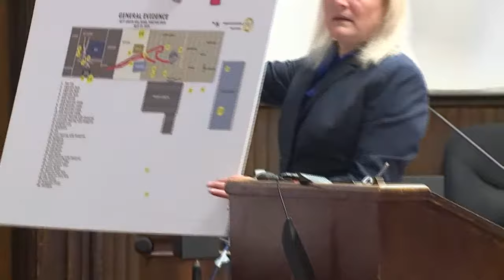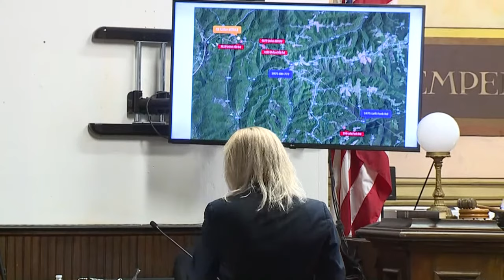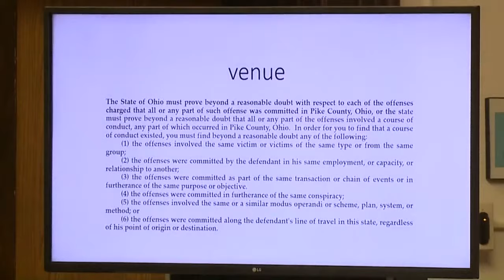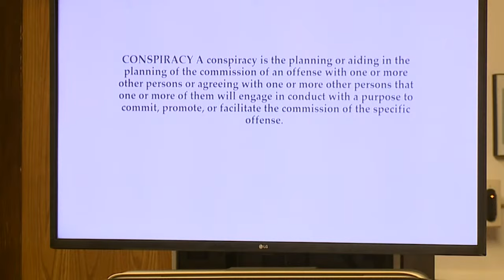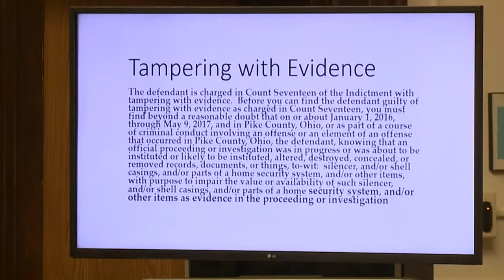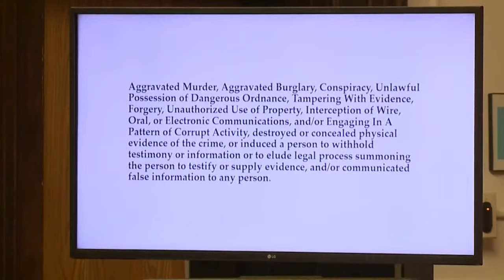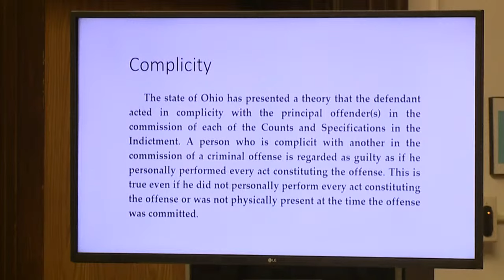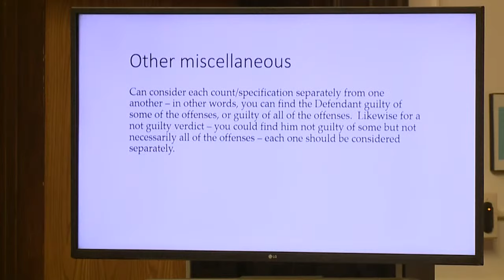Pike County murder trial: Closing arguments begin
George Wagner IV — along with his mother Angela, father George "Billy" Wagner and brother Edward "Jake" Wagner — is accused of shooting and killing the Rhoden family members "execution-style." The family's bodies were found on April 22, 2016. He faces eight charges of aggravated murder, along with other charges associated with tampering with evidence, conspiracy and forgery.

NOTE: Camera and audio will often drop during the stream. Per judge's order, Angela Wagner is allowed to opt-out of recording.